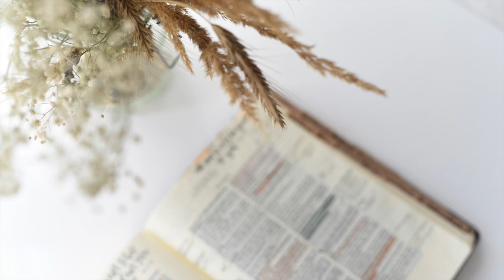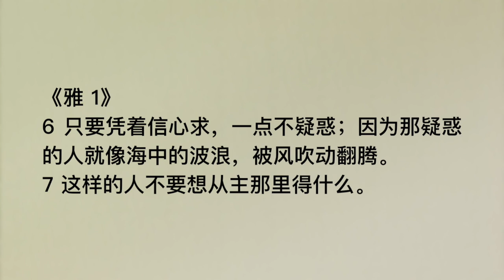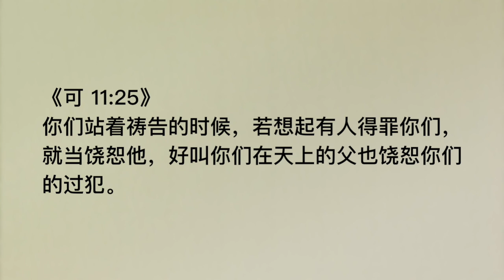20200224 - 祷告的障碍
主题：祷告的障碍
经文：赛 59:1-2; 诗66:18; 雅4:3; 约壹5:14; 雅1:6-7; 彼前3:7; 太5:23-24; 可 11:25
分享者：林慧君传道